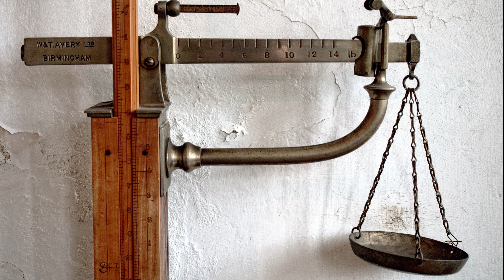Hades: Gott der Unterwelt (Pluton / Pluto) I Griechische Mythologie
Als die Götter nach dem Kampf gegen die Titanen die Welt unter sich aufteilten, erhielt Zeus den Himmel, Poseidon das Meer und Hades die Unterwelt. Streng und ohne Gnade herrschte Hades über die Toten er in seinem düsteren, schaurigen Reich. Umgeben wird er von Persephone und Kerberos, dem Wächter der Unterwelt.

Was für ein Gott ist Hades?
Ist Hades ein böser Gott?
Wer ist die Königin der Unterwelt?
Was ist das Zeichen von Hades?
Ist der Hades die Hölle?
Wer beherrscht die Unterwelt?
Was für ein Gott ist Pluto?
Ist Pluto Hades?
Was war die Aufgabe von pluton?
Wie heißt Plutos Frau?

George E. Koronaios, CC0, via Wikimedia Commons
AlMare - Eigenes Werk